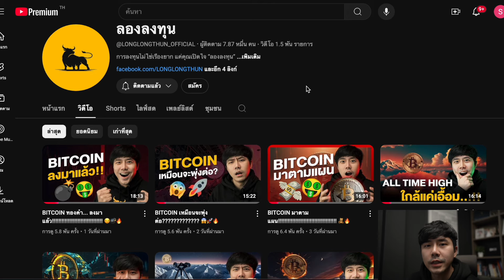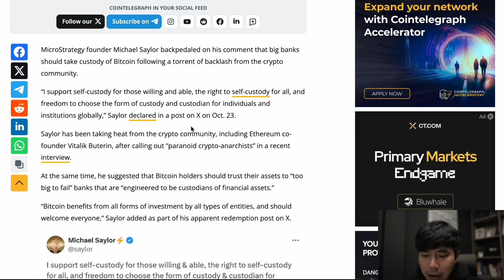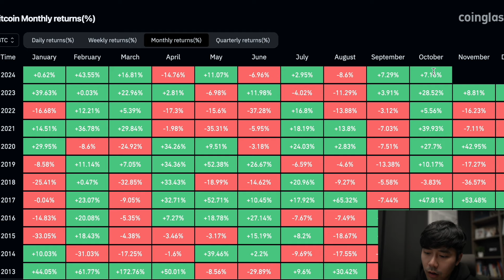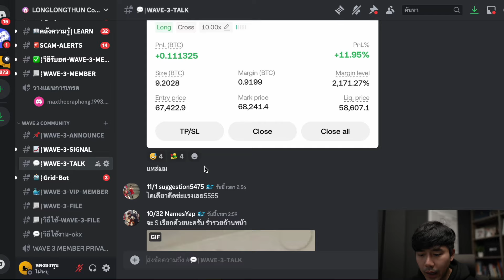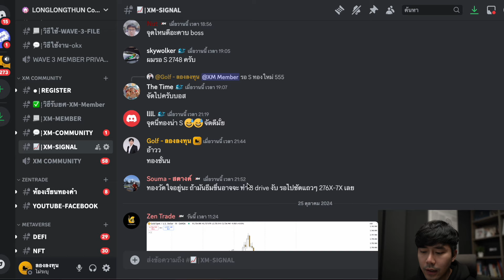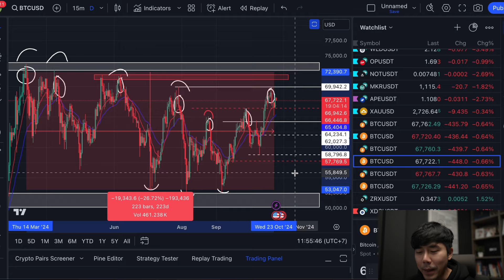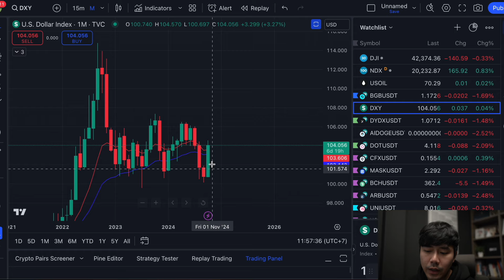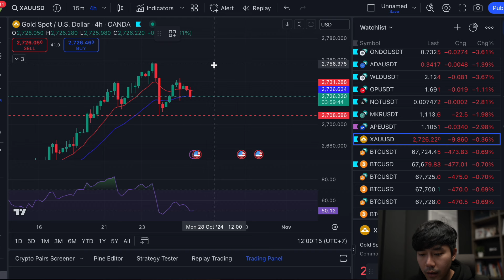BITCOIN ไปได้ยัง!!!!!!!!!?? 🚀🔥